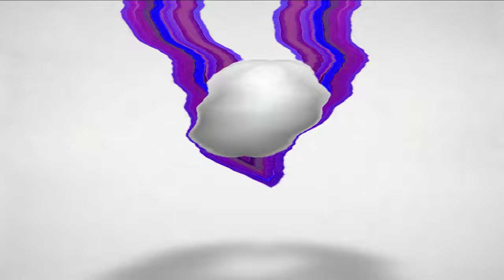Xbox 360 Logo effects [Sponsored by NEIN Csupo effects]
Requested by JTBE